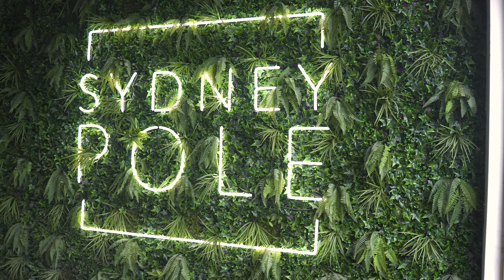Welcome to Sydney Pole Camperdown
Our flagship location, situated in the Inner West of Sydney, is the world’s largest pole dancing studio.

Across nearly 2000sqm, featuring five pole rooms, as well as ample changing rooms, showers and lounging space. Purpose built and proudly without rival, Camperdown is the gold standard that all studios globally aspire to be.

Camperdown boasts sixty-four brass poles, offering a mix of 40mm and 45mm options and generously spaced at 2.5m apart. As well as hammocks for aerial classes, barre rooms and ample equipment to support a full range of cardio, flex, strength and dance classes.

Our full range of Sydney Pole pole clothing and accessories from sydneypolestore.com is on display at Camperdown to try on in person to select the perfect fit.

Students are welcome to take classes at any Sydney Pole studios across NSW and QLD on their membership.